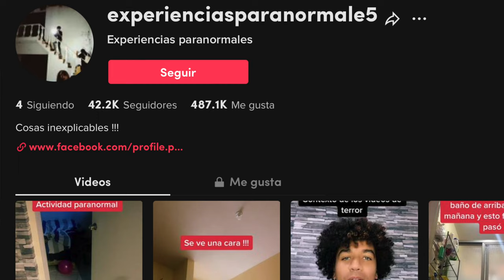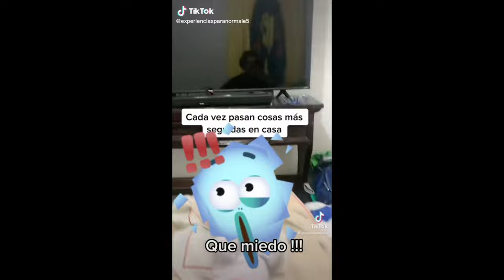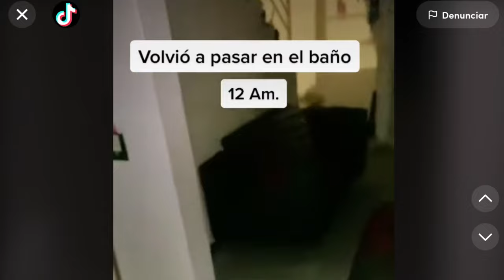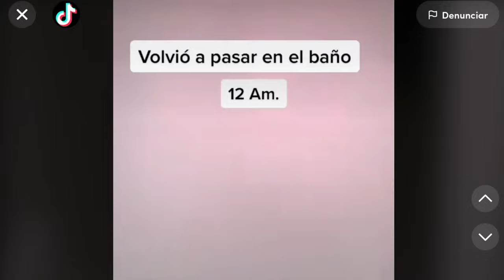Desde que tuvo a su nueva bebé, HAY "ALGO" QUE ESTÁ INTENTANDO LLEVÁRSELA 😳 y eso no es lo peor...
Los quiero :)!